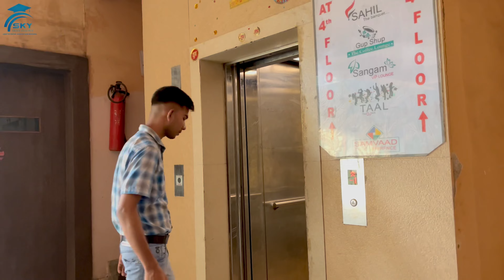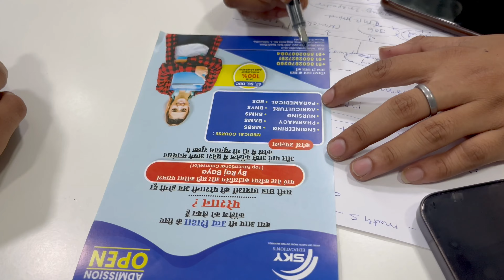12TH KE BAAD | SKY EDUCATION RAIPUR | CAREER COUNCILING | BY RAJ BAYA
About This Video - Friends, in this video it is shown how the students gets lost towards his future and does not understand what to do next after 12th.
Through this video we want to help all those students who are worried about there future.
Please share all of your friends who need this video 🙏 Thank You for visiting here !

Sky Educations ( Career counselling | career counselor | Educational consultant) Raipur C.G.

Address -  Office no -219/220 2nd floor, Spark Plaza lalbag INN Infront of Airtel office, Ring
                  Ring Road No. 1, Telebandha, Raipur, Chhattisgarh 492001

Story By - Rohan Chauhan
Videography by - Ajay Baya
Editing By - Mr.SahilJoshi
Special Thanks To Mr.Raj Baya & All Sky Education Team ❤️🫶.